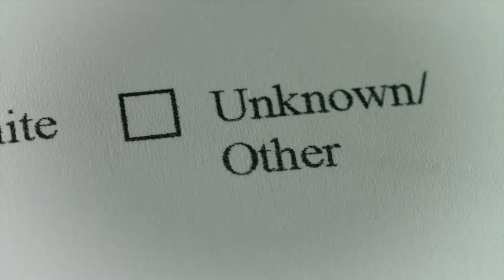Infertility in Men and Women | Ask Dr. Lia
Many women blame themselves for not being able to get pregnant. But research shows that both men and women are responsible for infertility.